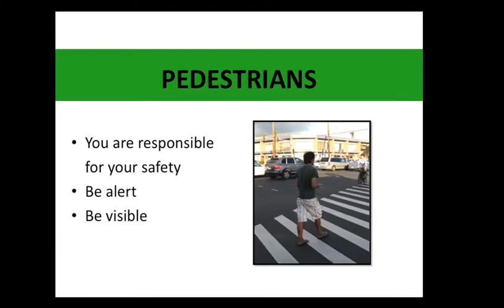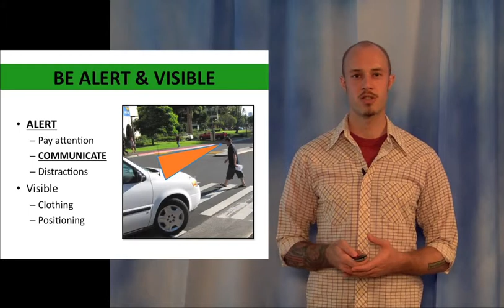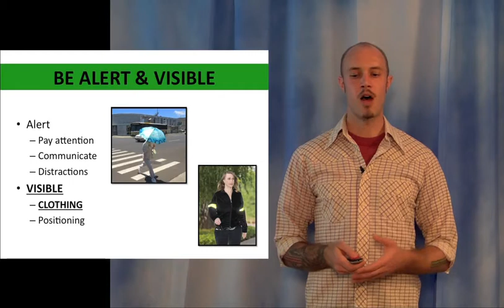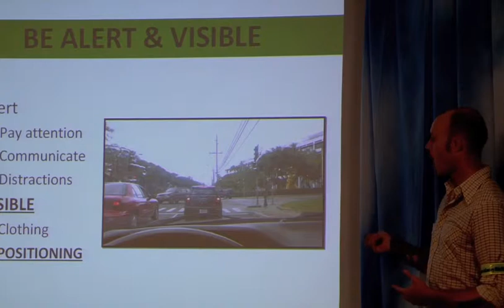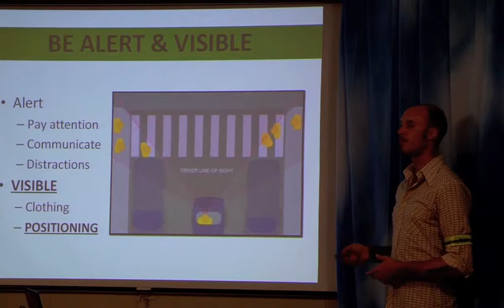Walk Bike Drive - Walk